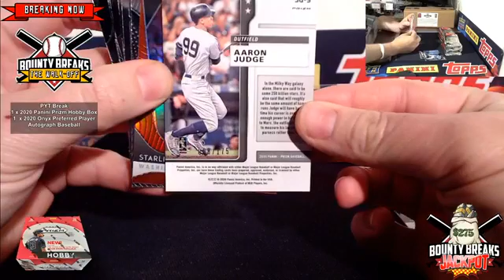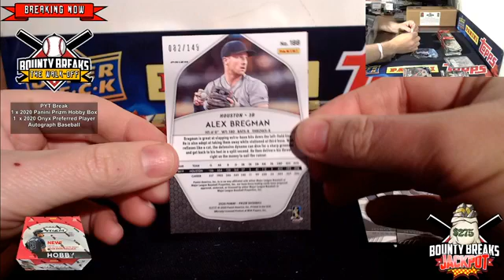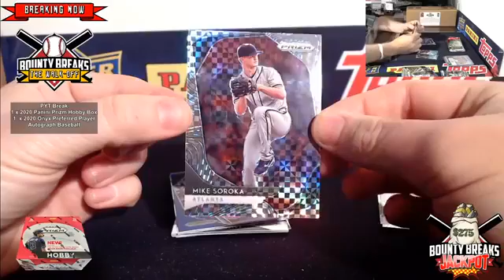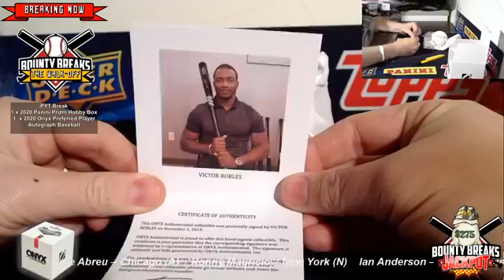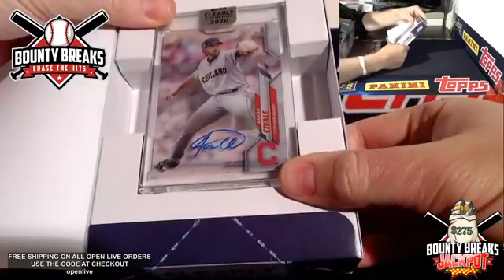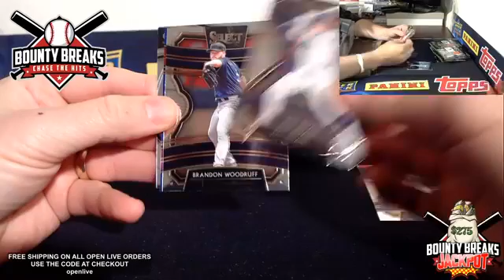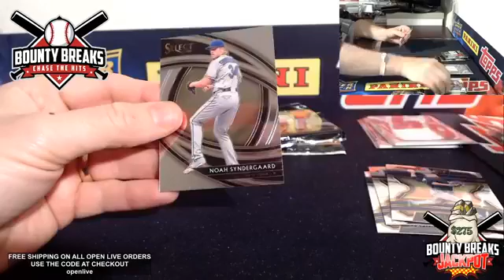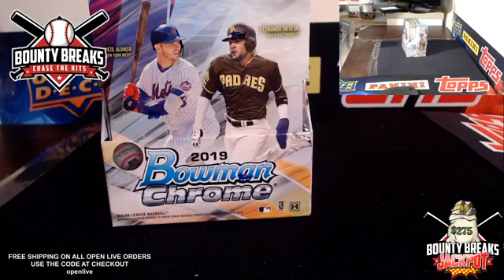Live Show 29/07/2020 With Prizm Hobby and Onyx!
The Walkoff Break with Prizm and Onyx Signed baseball